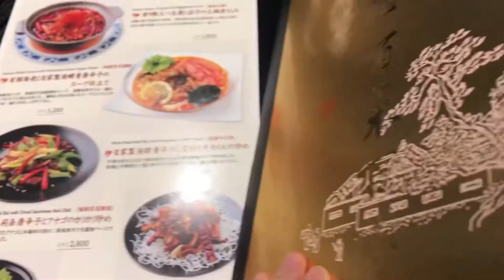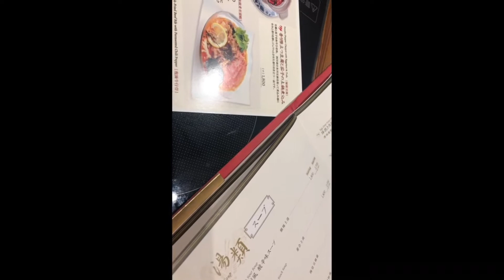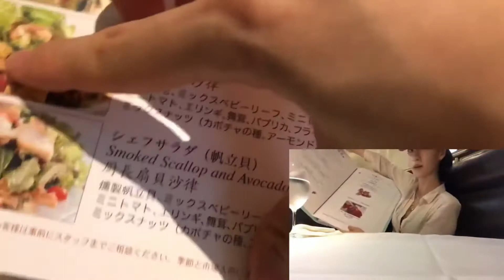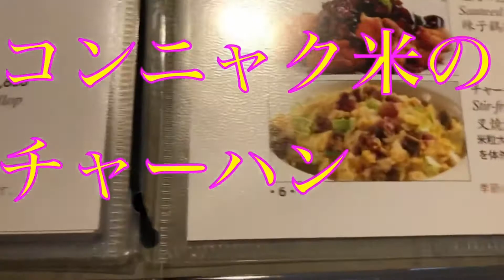重慶飯店聘珍楼萬珍楼！三大飯店でフカヒレやツバメや北京ダック鮑など珍味喰らう横浜中華街食べ比べ